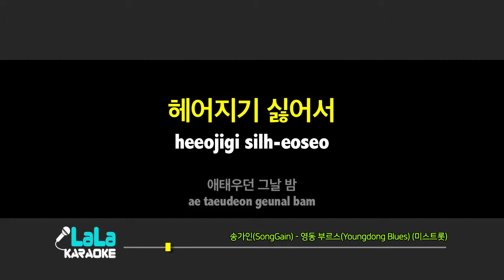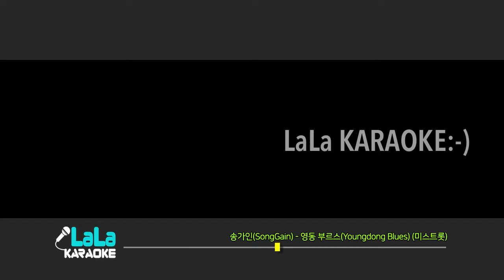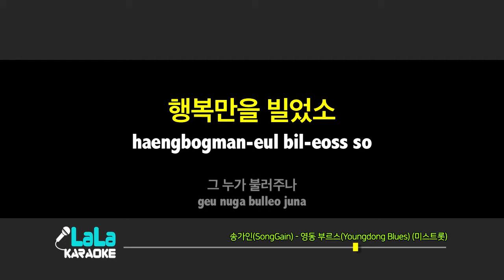송가인(SongGain) - 영동 부르스(Youngdong Blues) (미스트롯) (남자키,Male) / LaLa Karaoke 노래방 Kpop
송가인(SongGain) - 영동 부르스(Youngdong Blues) (미스트롯) 노래방 (karaoke)

송가인(SongGain) - 영동 부르스(Youngdong Blues) (미스트롯) Karaoke (Instrumental)